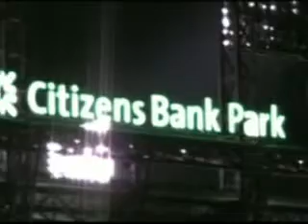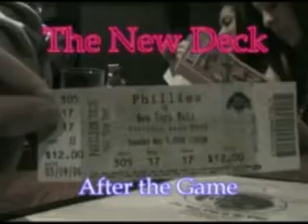SJU Senior Week Tuesday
2006 Senior Week Tuesday at Saint Joseph's University.  Phillies game and tailgate.